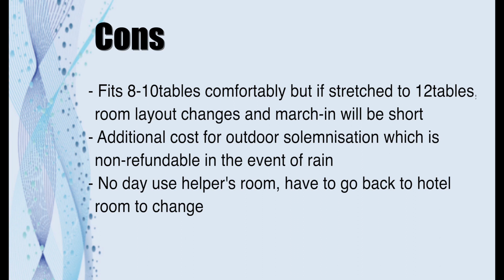Park Royal Pickering Hotel Wedding Site Recce: Conference rooms & Main Ballroom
Hello there!
Mr Ang and I have embarked on our journey to find the most suitable site to hold our wedding lunch banquet. With COVID restrictions in place, we decided to go along with less than 100pax for our wedding and some venues do not allow site visits so we thought it'd be nice to share some snippets of the actual venue on video instead of the heavily edited ones on individual hotel/ restaurant websites. We've tried finding actual video footages and photos of each venues but felt it did not share much information about the venue itself.

We've also included extra footages of places to chill in the event that you're nearby the areas to run errands at your venue/ if your guests wanna chill elsewhere before heading to the venue.

Chapters:
00:12 Getting to PRP
00:30 View of PRP lobby
00:46 Reception Area (Conference Room)
00:48 Conference Room
00:55 Reception Area (Main Ballroom)
00:59 Main Ballroom
01:02 Outdoor Solemnisation Area
01:07 Thoughts about PRP
02:30 Pros of venue
02:38 Cons of venue
02:44 Bonus: Where to eat nearby venue
02:56 Food we tried
03:09 Food reviews

All videos filmed and shared have been sought for permission when filming. We're also filming this from the POV of the guests and not just as a wedding couple, so it'll include the convenience in accessibility, handicap-friendliness and travelling to the venue in view of wet-weather etc. So here's our last video and thank you for sticking with us for our site recceing!